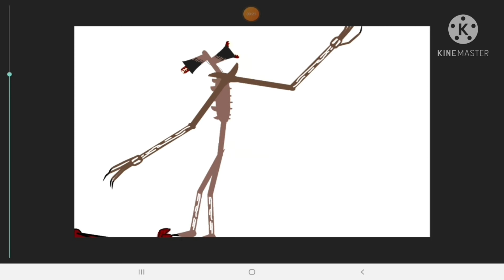Alex vs yo